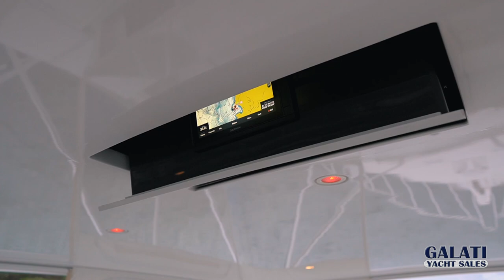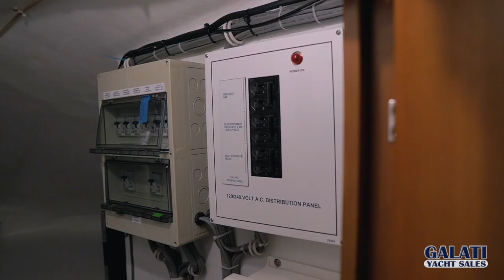SOLD 2007 Hatteras 68 Convertible TRAVESIA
Travesia 2007 68’ Hatteras Convertible is rigged and ready to fish or cruise now. Travesia translates to journey which is what this fantastic 68’ Hatteras is all about. With her huge 21’6” beam this boat is more than a big 68 footer, it's massive. Travesia is the only 68’ Hatteras on the market with the upgraded MTU 16V2000 engines, this allows her to cruise effortlessly at 29 knots. From the salon to the galley to the staterooms below the massive beam provides each living area with more useable living space and storage than anything in her class. The current owner spared no expense after his purchase in 2017 spending over $350k to make this boat turn-key, ready to cruise or tournament fish in style and comfort.